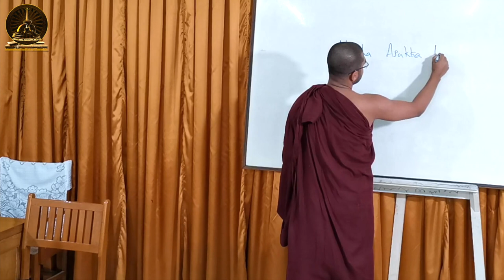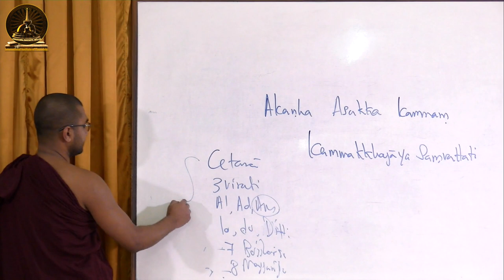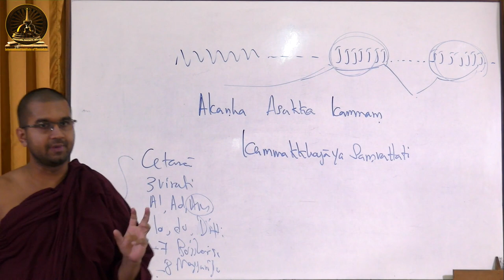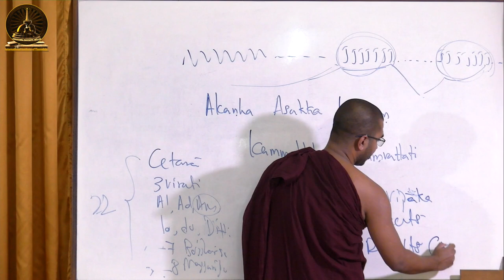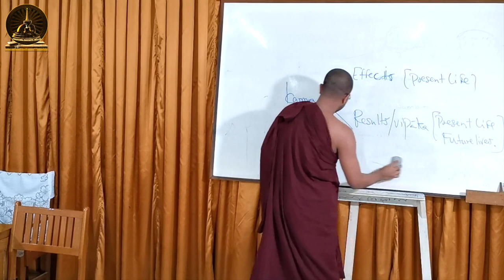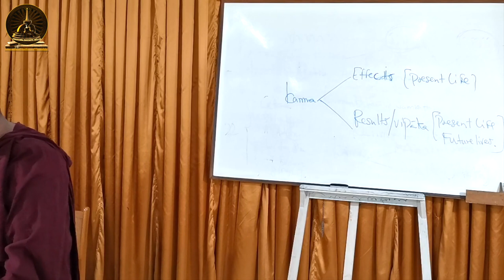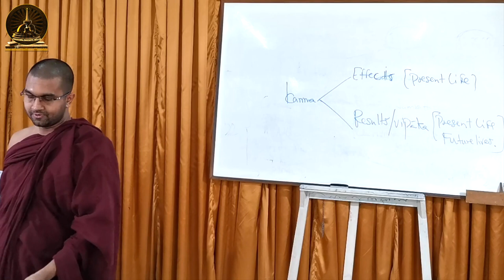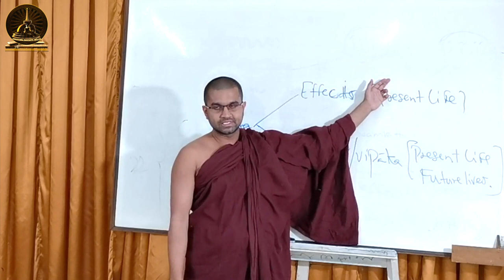Lecture 45: Karma (Part I)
Lecture 45 - Kamma

In this lecture, we will discuss about various types of kammas according to the tradition of Theravādins. 22 mentalities are considered as the kamma within the tradition. Then we shall present a brief introduction on two types of effects kammas bring i.e. effects to the present life and results they bring in both present and future lives.